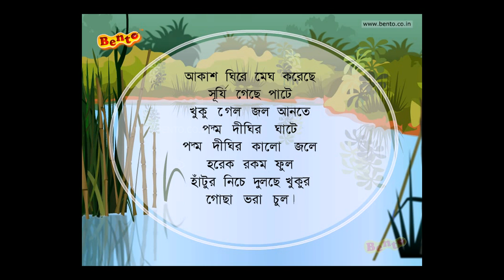Bengali Rhymes akash ghire meghkoreche